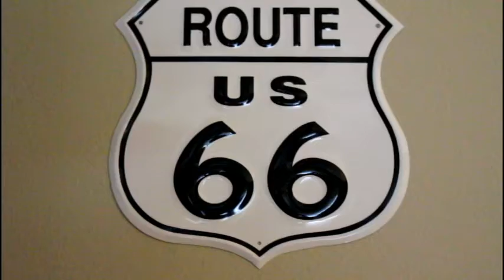Murder Skit (For School)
Here is a short film that I made for a school project. Please enjoy and remember it's all fake.